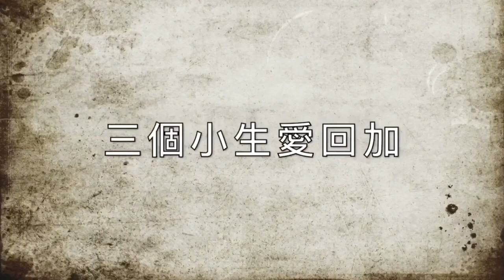移民溫哥華 | 輕輕鬆鬆聽阿Joe｜萬聖節後BC省疫情大幅反彈｜會唔會又再lock down？202011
移民溫哥華 | 輕輕鬆鬆聽阿Joe｜萬聖節後BC省疫情反彈｜會唔會又再lock down？202011

最近，溫哥華或BC省的疫情有明顯的反彈。特別在上週末萬聖節過後，剛在過去的3天，就有超過1000的確診個案（在BC省）。我們也有聽聞，如果情況持續惡化，lock down絕對有機會再發生。究竟情況如何，就讓阿Joe自己跟大家分享一下吧！

三個小生愛回加DBJ

Vancouver DBoys Club 1992 之 三個小生愛回加

dbj_vancouver